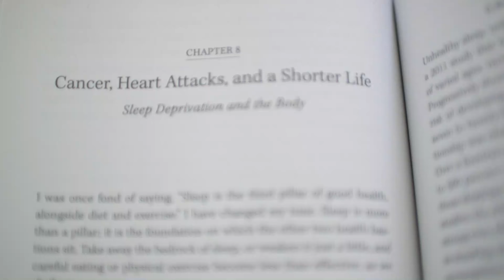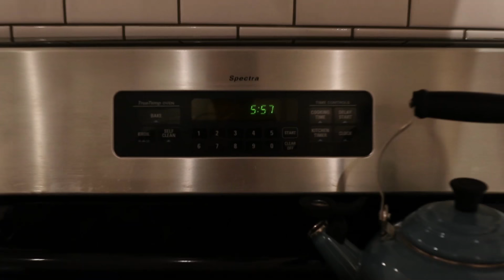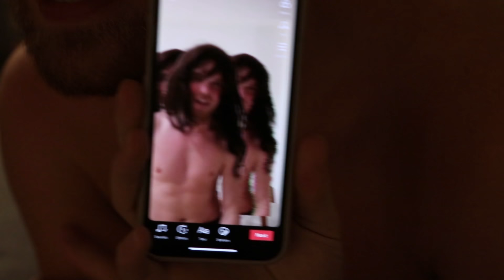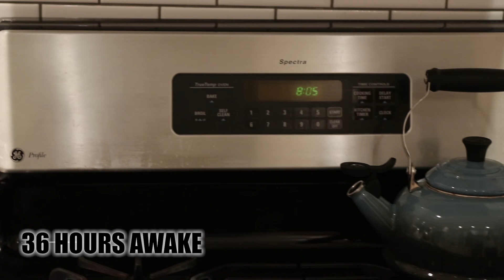We Stayed Awake For 36 Hours And It Changed Our Faces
What if you stopped sleeping? We tested the impact of sleep deprivation on our attractiveness and cognitive ability by not sleeping for 36 hours.

ASAPSCIENCE INC.

References:
Swedish Sleep Study